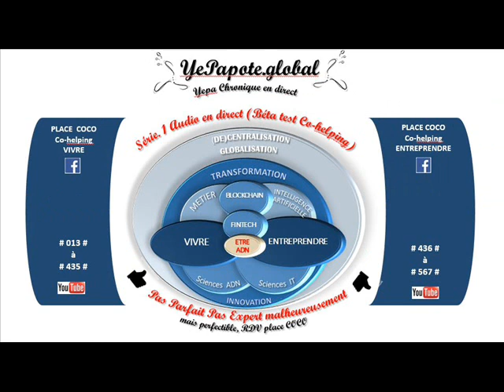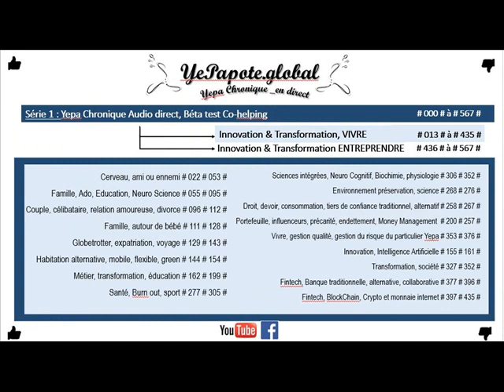#068# Transformations des modèles d'Apprentissages ? Pourquoi ? En Mieux ou moins bien ?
MISS YEPAPOTE ?